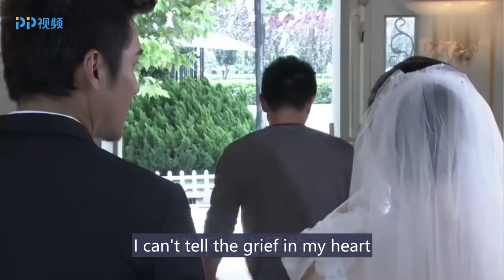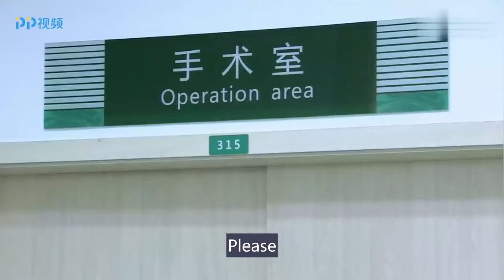Out of Jail, he saw his ex in wedding dress and instantly regreted the divorce, but she's already...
Drama title: Come Home